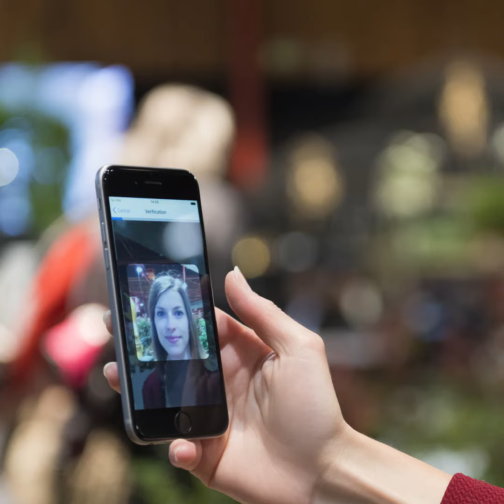RECTO VERSO #5 - L'innovation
Sécuriser l’accès aux ordinateurs grâce à la reconnaissance faciale et vocale, développer un principe actif à base de plantes alpine pour limiter l’oxydation des produits cosmétiques naturels ou encore valoriser l’énergie solaire grâce à des nouveaux chargeurs de batterie... Recto Verso #5 vous fait découvrir un Valais résolument tourné vers l'innovation !